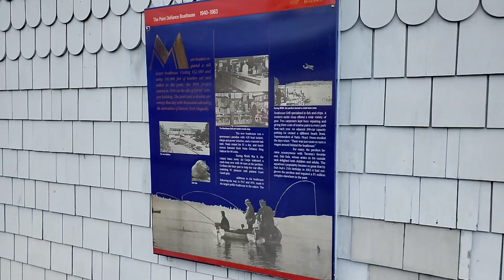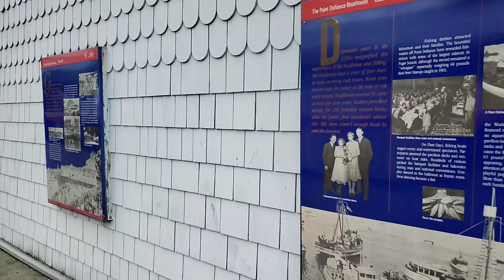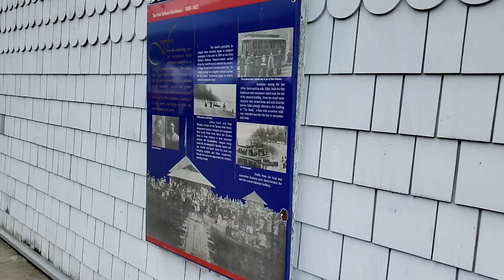POINT DEFIANCE MARINA - PUGET SOUND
Our mini adventure to a local fave spot. Enjoy. Also super sorry about the voice over. I'm not sure why it's so crackly.